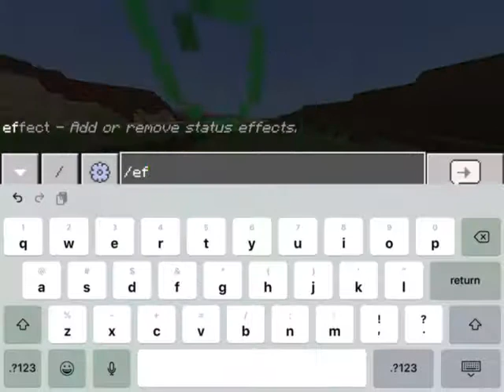MINECRAFT BUT WE HAVE JUMP BOOST 25 AND SPEED 25!! (we found diamonds and fell in lava)